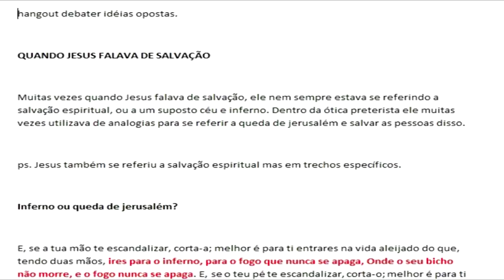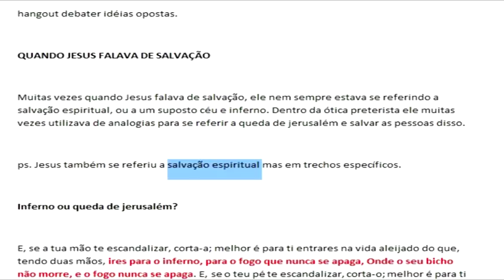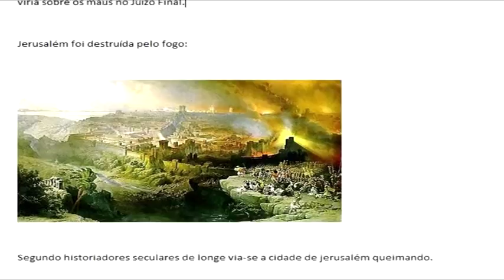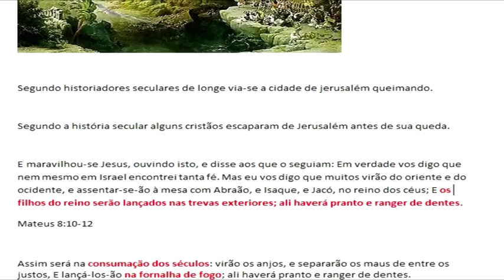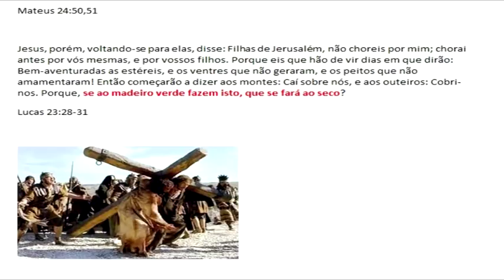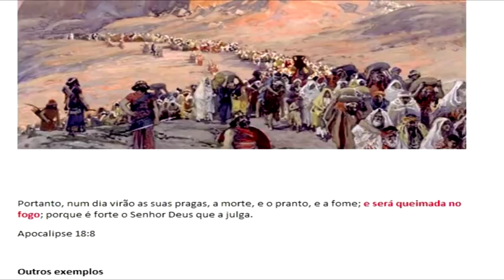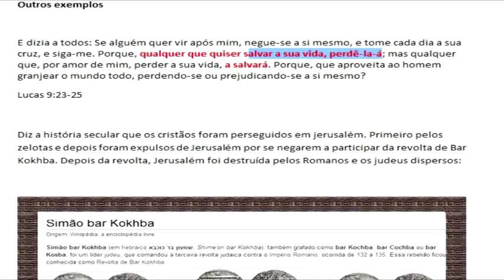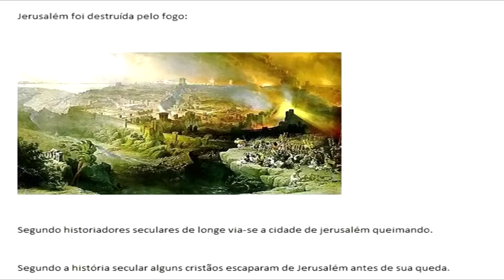Salvação do inferno ou de Jerusalém?